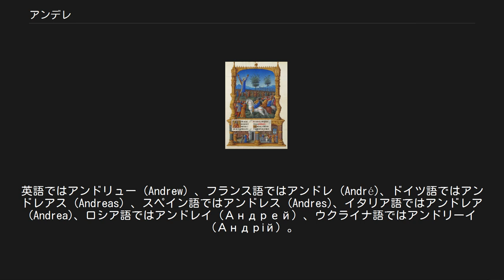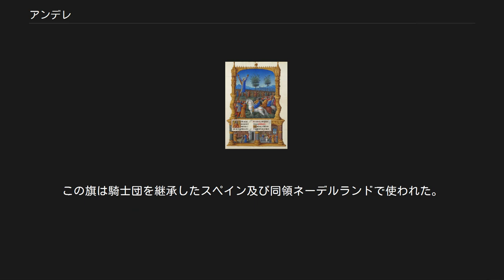アンデレ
アンデレは、新約聖書に登場するイエスの使徒の一人。
シモン・ペトロの兄弟であるとされている。
西方教会、東方教会ともに聖人で記念日（聖名祝日）は11月30日。
アンデレは格変化語尾をはずして名詞幹のみにした日本語聖書の慣用表記で、ギリシア語での主格表記はアンドレアス（Ανδρέας）。
英語ではアンドリュー（Andrew）、フランス語ではアンドレ (André)、ドイツ語ではアンドレアス (Andreas) 、スペイン語ではアンドレス (Andres)、イタリア語ではアンドレア (Andrea)、ロシア語ではアンドレイ（Андрей）、ウクライナ語ではアンドリーイ（Андрій）。
 『マルコによる福音書』によると、兄弟ペトロと共にガリラヤ湖で漁をしていたときに初めにイエスに声をかけられ、弟子となった。
弟子のリストの中でもペトロ、ヤコブ、ヨハネについで4番目にあげられている。
 『ヨハネによる福音書』では、シモンとアンデレの兄弟はもともと洗礼者ヨハネの弟子であったが、イエスを「神の子羊だ」というヨハネの言葉を聞いてイエスに従ったことになっている。
他には、五千人にイエスが食べ物を与える物語では、アンデレはパンと魚を持った少年を連れてきてイエスに紹介し、食べ物が増える奇跡を導く役割を果たしている。
また、ギリシャ人がイエスに会いにきたときも、その間を仲介している。
 エウセビオスは、オリゲネスが「アンデレは小アジアとスキタイで伝道し、黒海に沿ってヴォルガ川まで行った」と述べた、と伝えている。
そのため、アンデレはルーマニアとロシアの守護聖人になった。
アンデレはルーマニアではアンドレイ（Andrei）、ロシアではアンドレイ・ペルヴォズヴァーンヌィイ（Андрей Первозванный）と呼ばれる。
伝説上ではアンデレはビザンティウムの最初の司教であり、そのため正教会のコンスタンディヌーポリ総主教庁は初代総主教をアンデレとしている。
 処刑される聖アンデレ（ベリー公のいとも豪華なる時祷書より） スコットランド国旗 ロシア海軍軍艦旗 また伝承ではアンデレはギリシアのアカイア地方でX字型の十字架で処刑され、殉教したことになっており、絵画においてもしばしばX字型の十字架と共に描かれている。
十二使徒のひとりとして崇敬され、カトリック教会、正教会、聖公会などで聖人とされる。
前述したロシアとルーマニアのほか、スコットランドとギリシャでも守護聖人とされており、アンデレが処刑されたとされるX字型の十字架は「アンデレの十字架」と呼ばれ、アンデレを守護聖人とする人物や団体の旗や紋章に採り上げられる。
スコットランドの国旗「聖アンドリュー旗」（セント・アンドリュー・クロス、青地に白）、ロシア海軍の軍艦旗「聖アンドレイ旗」（白地に青）などが有名である。
ロシアでは「聖アンドレイの守護勲章（орден Святого Андрея Первозванного）」と呼ばれる勲章も存在する。
 ブルゴーニュ公フィリップ善良公はアンデレを守護聖人とする金羊毛騎士団を設立し、白地に赤色の聖アンデレ十字を騎士団及び公国の旗として用いた。
この旗は騎士団を継承したスペイン及び同領ネーデルランドで使われた。